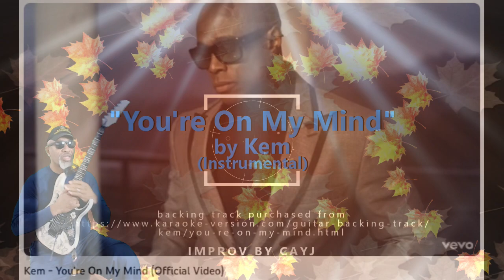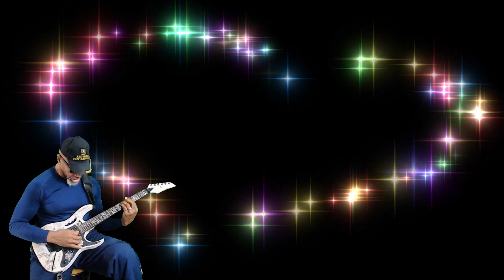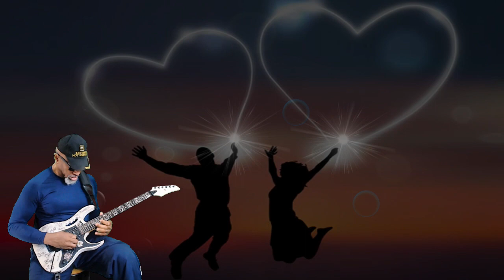"You're On My Mind" by Kem - Instrumental - ORGANIZED NOISE MAKING by CayJ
Just me MAKING NOISE again to another favorite song of mine from the R&B/Soul Artist Kem.  His signature voice and laidback coolest has always resonated with me from the moment I heard his first song many years ago.

Of course, this song makes me think of my wonderful and dream-come-true of a wife, Shirley aka Peaches AND my two adult children, Shantay & Christian; as well as everyone else I love and care about the most.  You're ALL "ON MY MIND" likely more than YOU could ever imagine regardless of whether or not we communicate regularly or at all.

Here's a link to Kem's Official Video of his song "YOU'RE ON MY MIND".  Check it out if you're not familiar with the song or Kem.